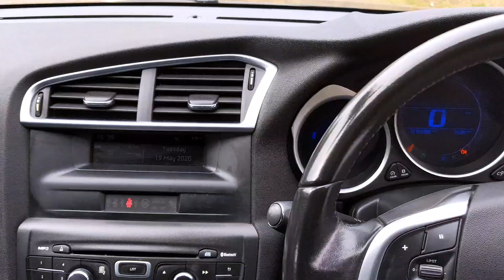SV63 Citroen DS4